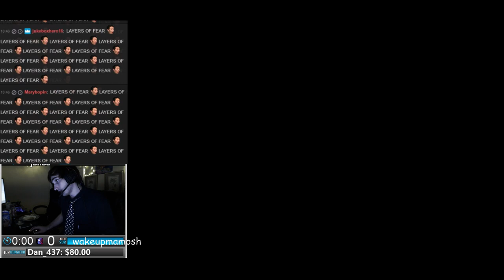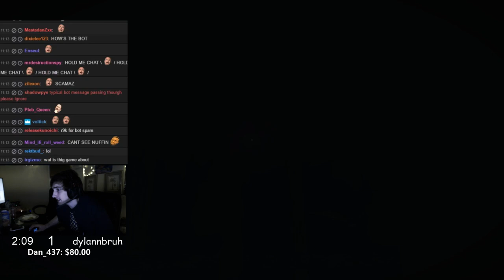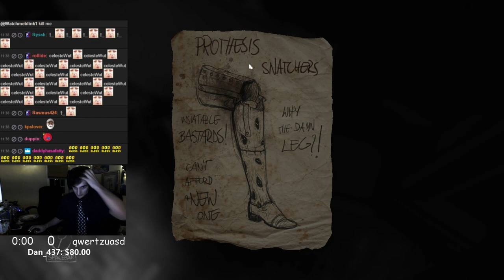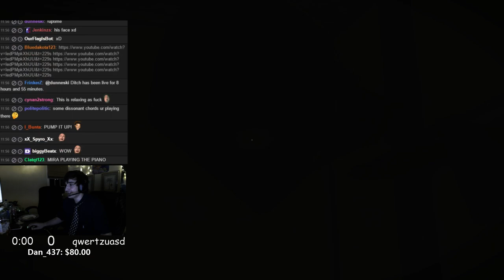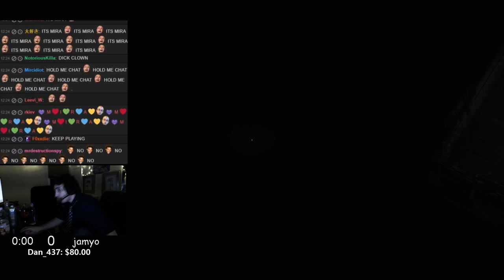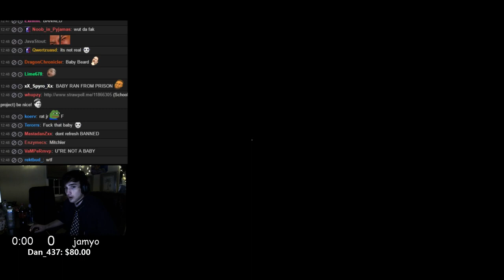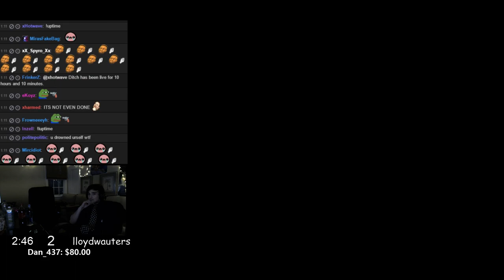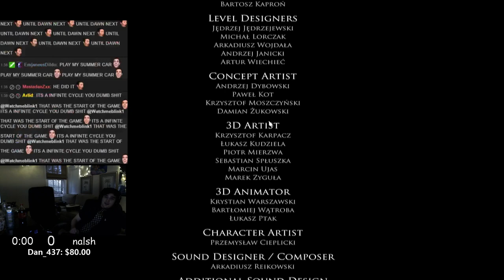Mitch Jones Layers of Fear Full Playthrough